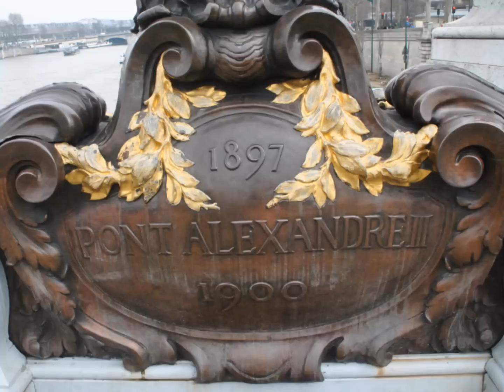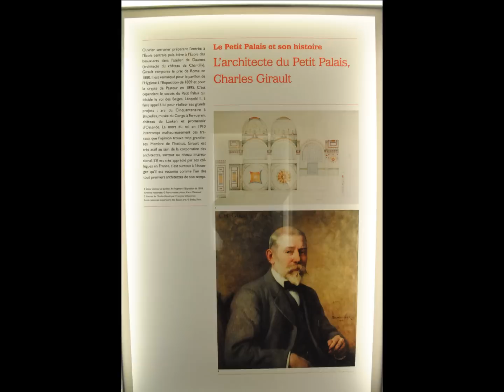Le Petit Palais (un des jardins de Paris)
Faites d'après mes photos

Présentation

Le Petit Palais est organisé autour d'un jardin semi-circulaire. Les lieux d'exposition sont situés au premier étage, le rez-de-chaussée étant consacré à l'origine aux bureaux et aux réserves.
La façade fait près de 150 m de long, centrée par un porche monumental surmonté d'un dôme. Des colonnes ioniques à volutes en diagonales en ornent la face principale ainsi que lepéristyle semi-circulaire de la cour intérieure. Le décor est complété par de nombreux bas-reliefs.
Charles Girault avait conçu des espaces uniquement éclairés par la lumière naturelle, créant verrières, coupoles transparentes et larges baies.
La façade du Musée royal de l'Afrique centrale de Tervuren, en Belgique, également dessinée par Charles Girault, reprendra en partie la composition et les motifs du Petit Palais.
L'architecture du Petit Palais ressemble très significativement à l'Opéra de Saigon au Vietnam, ancienne capitale de l'Indochine française et construit lui aussi en 1900 (d'où cette ressemblance).